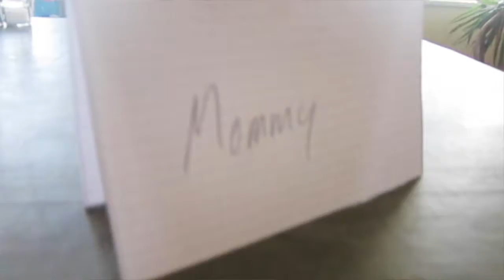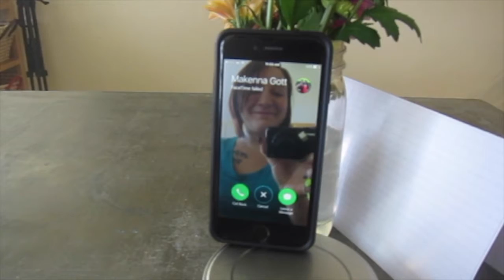Happy February 14th!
Today we spend a little time together after travis wakes up for work and before he has to go back. He wrote a little handwritten something and left it for Mandy to wake up to. While he's still sleeping Mandy facetimes with her friend Makenna for a few hours before waking travis up to head to the commissary for a few wic items. Travis drives separately because he has to head to work shortly, but before going to work he checks the mail. Later Mandy and Calvin drive out to Yomitan to take a lady a dress that's being sold. We stop at Lawson to get some food. Then home to hang out together. After working on videos Calvin and Mandy lay down to cuddle and watch The 100. Calvin falls asleep, and Mandy stays up for a few hours.

Mandy.Winkler

The camera i'm working toward